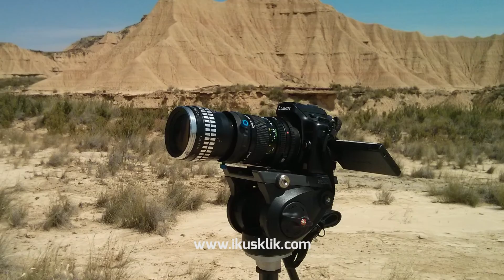Anamorphic Test | Gh2 + Proskar16 2x + Canon FD 55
@ikusklik (instagram)

Anamorphic Test | Gh2 + Proskar16 2x + Canon FD 55 Macro

Location: Bardenas Reales